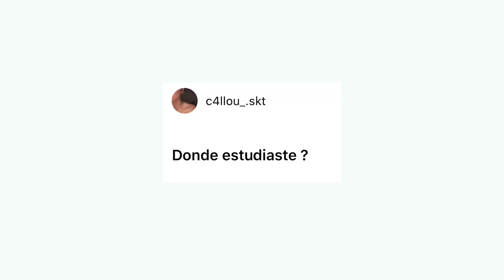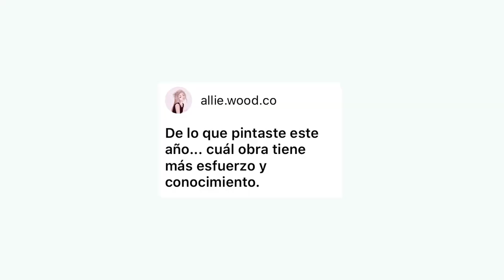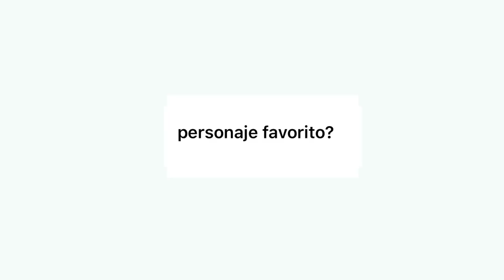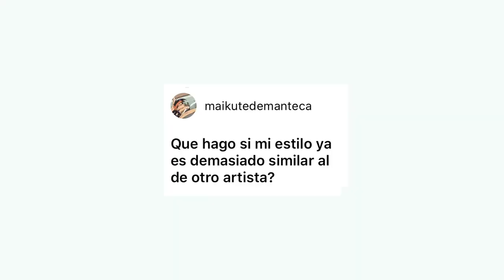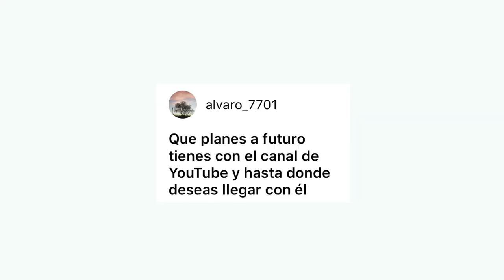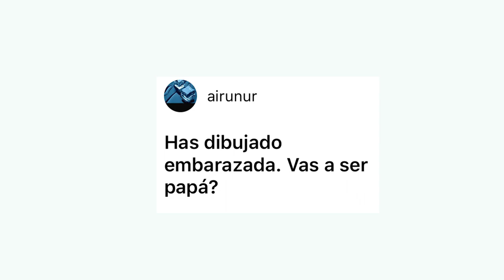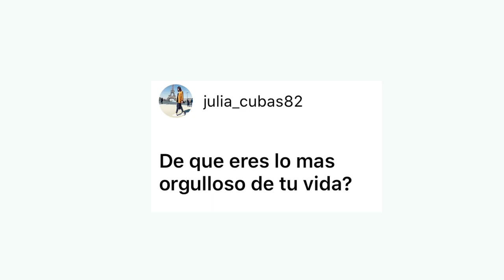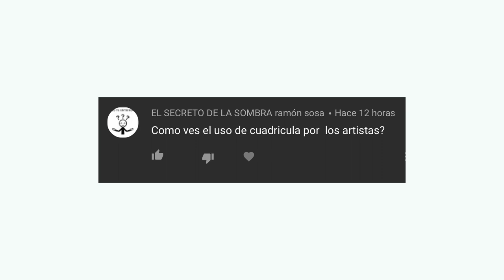100 PREGUNTAS EN 5 MINUTOS / Alexey Cubas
100 PREGUNTAS EN 5 MINUTOS